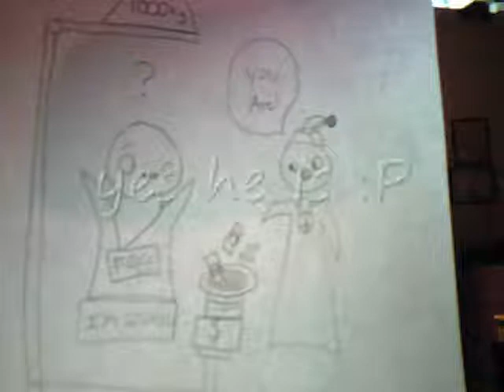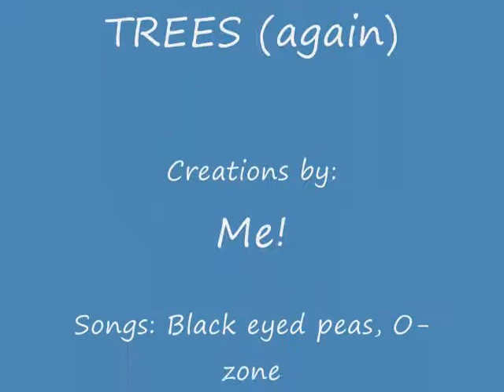Compilation of random pictures of wooden and paper creations...and random stuff